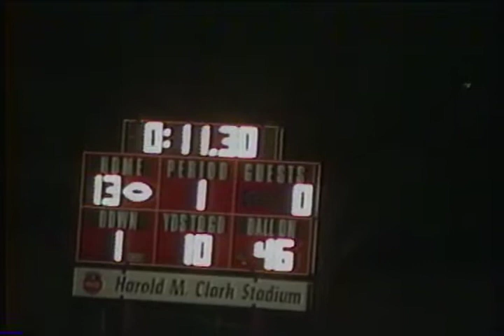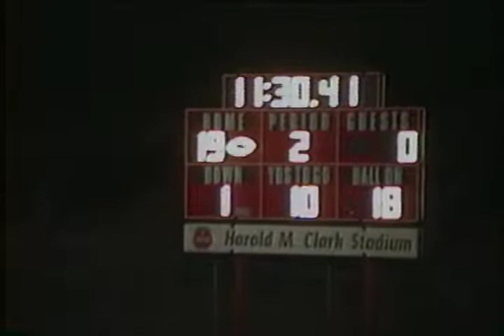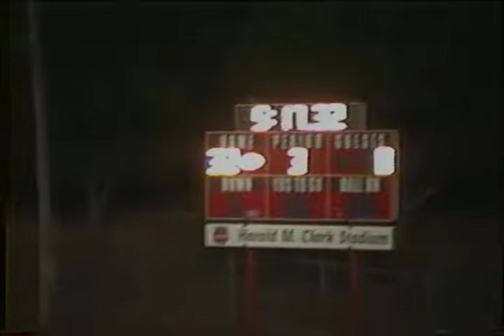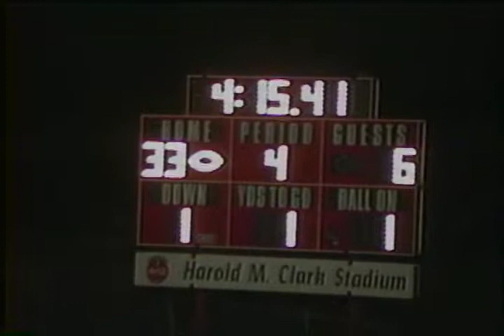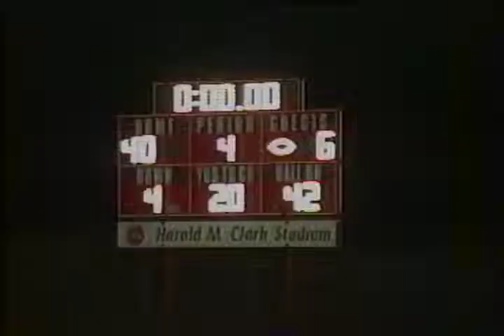Jordan FB Nickie Band vs Chapman 1999